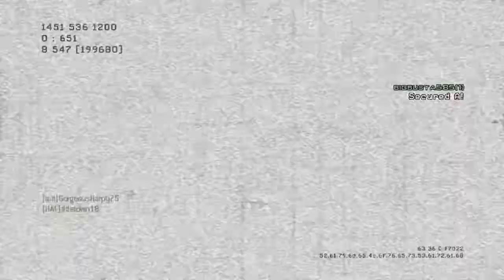WarAssassin IV - MW3 Game Clip